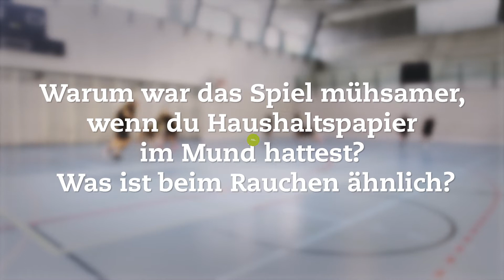Raucher*innen schaden ihrer Gesundheit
Die Hälfte der Paare spielt Polizist*in und Hund. Die 2 Bändeli werden zu einer Leine zusammengeschlauft, die der «Hund» über das eine «Vorderbein» (seinen Arm) zieht, die andere Hälfte sind flüchtige Banditen, die von den Polizist*innen eingefangen werden. Die Polizeihunde dürfen nur auf allen Vieren laufen. Die Banditenpaare schlaufen die Bändeli um ihre Handgelenke, sodass sie aneinander gefesselt sind. Die Hälfte der Banditenpaare beissen auf ein Taschentuch (Knebelung). Wird ein Banditenpaar von einem Polizisten oder von seinem Hund berührt, verwandelt es sich in ein Polizeipaar. Polizist*in und Hund dürfen die Rolle wiederholt «fliegend» wechseln. Welches Banditenpaar ist am längsten auf der Flucht?

coolandclean.ch